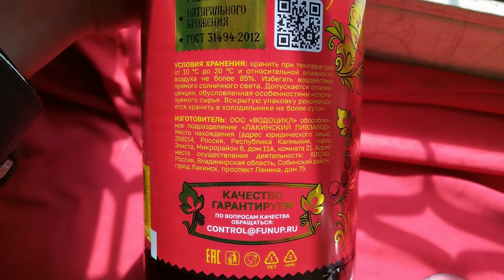Затарка на 100 рублей